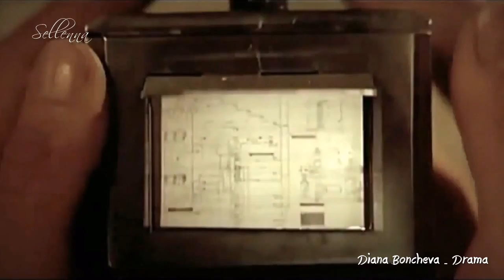Diana Boncheva - Drama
Album: Diana Boncheva - 2006 Beethoven Virus
footages: The Spy Who Loved Me (1977)